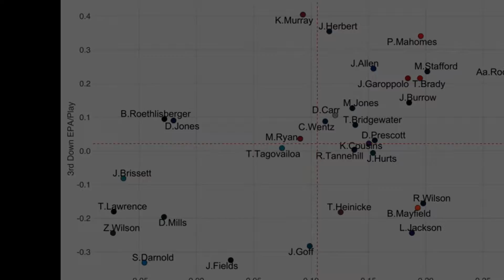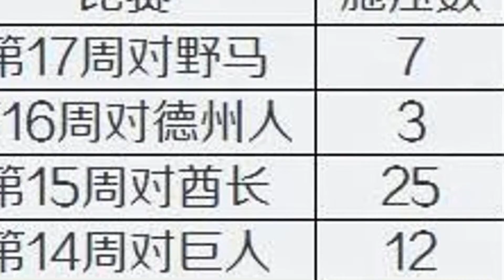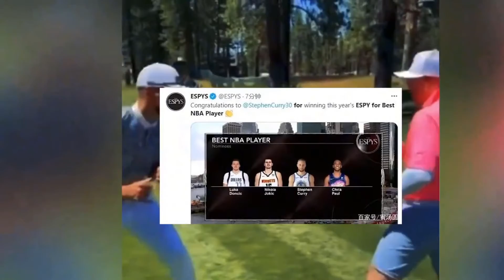闪电vs突袭者，谁更有希望成为季后赛大黑马？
本季仅剩最后一周，除非小马在美洲虎那里翻船，不然美联仅剩唯一一张外卡将在闪电和突袭者之间诞生，联盟也将两队的正面交锋安排在常规赛大结局。最终的局面大致是：小马和突袭者获胜：突袭者6号种子对猛虎、小马7号种子对酋长。酋长和闪电获胜：小马6号种子对猛虎、闪电7号种子对酋长。然而如果小马意外输给美洲虎，...